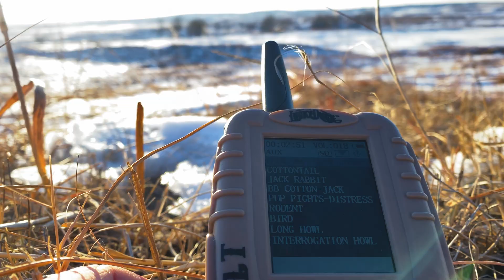Coyote Hunting Western Nebraska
Ope. Hey there guys! Welcome back to another video. Head out to western Nebraska with Roy, Rico, and the boys for a coyote hunting montage. Over the 2 days hunted, we managed to call in 20 coyotes, composed in a quad, 2 triples, 4 doubles, and a couple singles. A combination of poor shooting and missed opportunities led us to end the tip with a bag of only 4. Yes, you read that correctly. 4 for 20. Enjoy Coyote Hunting Western Nebraska

Hope you all enjoyed the video! Welcome to Triple R!